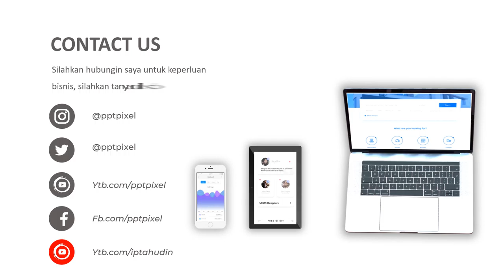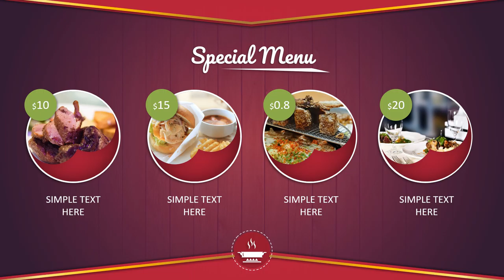Jasa Edit Video Animasi Promosi, Cinematic, Iklan Terbaik + Murah di Mampang Prapatan, Kuningan Bara